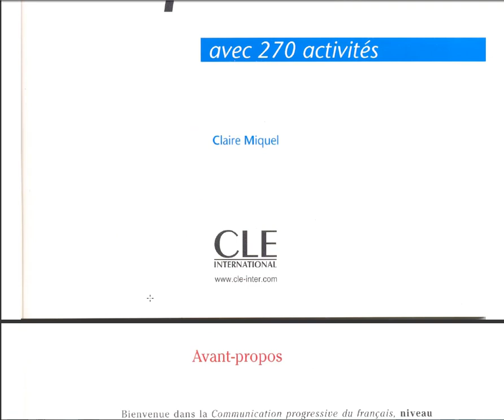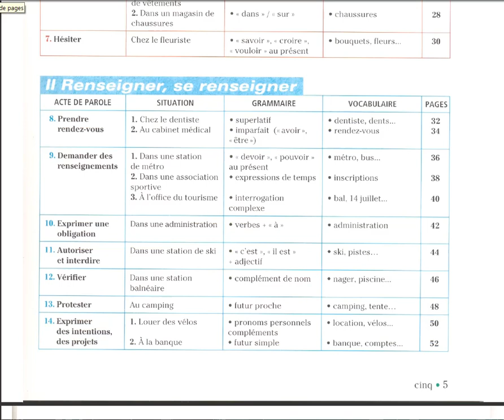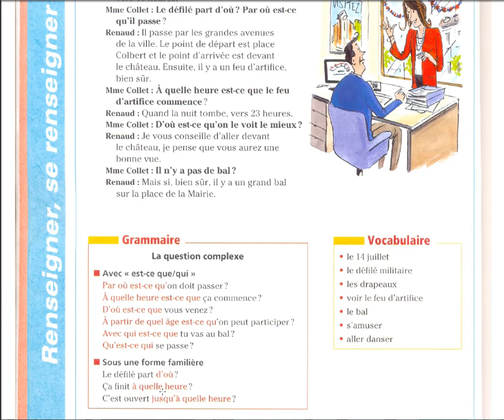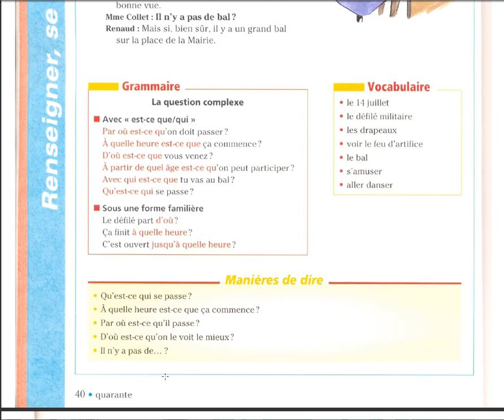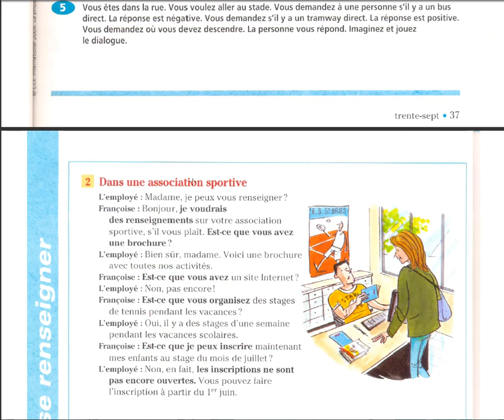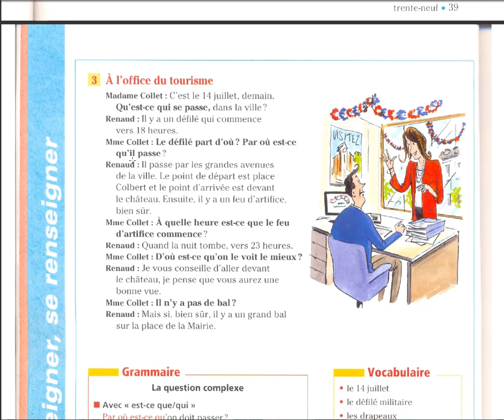Demander des renseignements -communication